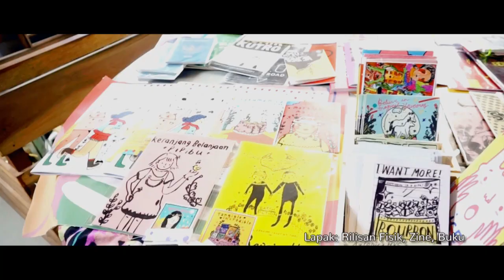WAKTU DAN INGATAN TAK PERNAH DIAM - Hari Kedua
WAKTU DAN INGATAN TAK PERNAH DIAM adalah upaya IVAA untuk menggarisbawahi bahwa sejarah adalah fiksi, produksi pengetahuan adalah soal posisionalitas dan politik tidak semata soal kekuasaan. .
Jumat & Sabtu, 21-22 Desember 2018
Rumah IVAA
Gang Hiperkes 188 A-B Jalan Ireda, Dipowinatan Keparakan, Mergangsan, Yogyakarta.
Pameran Arsip & Tafsirnya
Selamatan Rumah IVAA
Pertunjukan Sahita
Peluncuran IVAA Shop
Bioscil
Peluncuran & Diskusi Buku NU'U
Workshop rawat kaset dan cd
Lapak rilisan fisik, zine & buku
Tur Pameran
Musrary